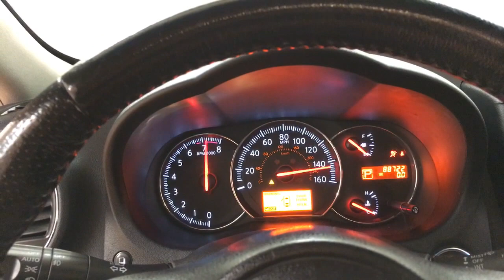2010 Nissan Maxima 3.5 SV LEATHER MOONROOF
Stock: 854261A

2010 Nissan Maxima 3.5 SV LEATHER MOONROOF
Car Vision is honored to present a wonderful example of pure vehicle design... this 2010 Nissan Maxima 3.5 SV LEATHER MOONROOF only has 88,722 miles on it and could potentially be the vehicle of your dreams!

Only the CARFAX Buyback Guarantee can offer you the comfort of knowing you made the right purchase. This Nissan Maxima has been loved by its original owner as CARFAX shows it to be a one-owner.

A Nissan with as few miles as this one is a rare find. This Nissan Maxima 3.5 SV LEATHER MOONROOF was gently driven and it shows. Marked by excellent quality and features with unmistakable refined leather interior that added value and class to the Nissan Maxima

This pre-owned Nissan Maxima looks like new with a clean interior that's been well-kept.

More information about the 2010 Nissan Maxima:

The Maxima's sporty styling and handling plus its long list of standard features makes it a solid performer in its segment. There are two trim levels, plus Sport and Premium packages that can be added for the maximum in comfort and technology.

This model sets itself apart with lots of standard features at all trim levels, comfortable interior with easy-to-use controls, and Smooth and powerful drivetrain